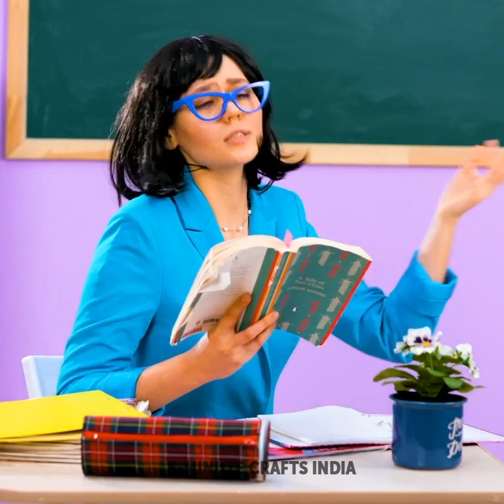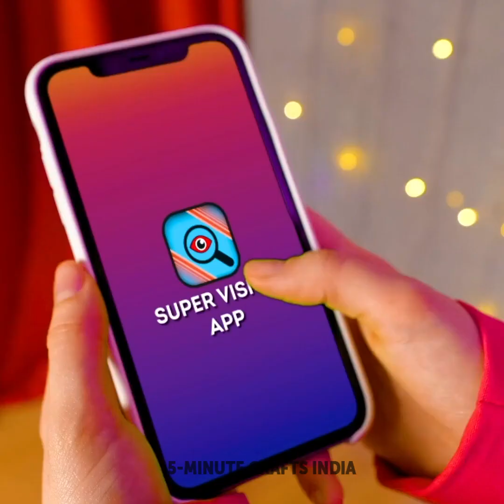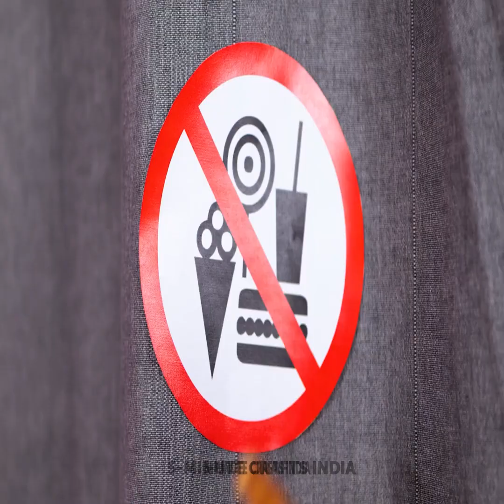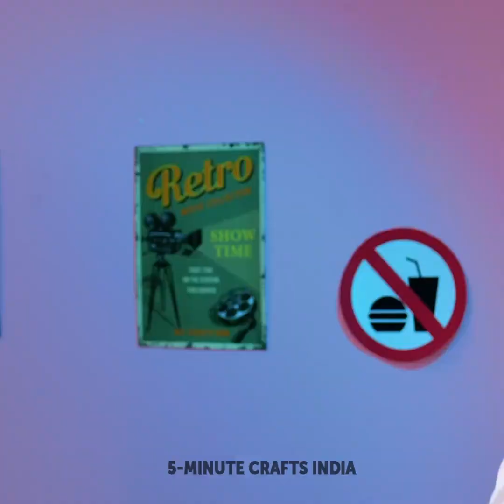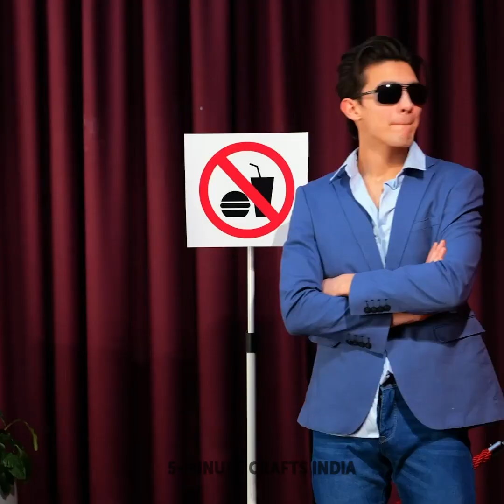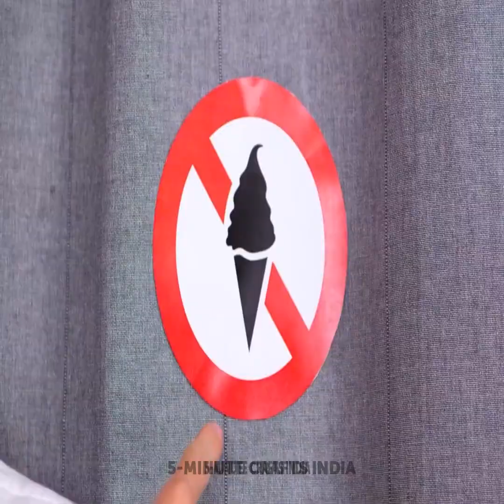स्नैक्स छिपाने के यूनीक तरीके🍫🍭🍩 कूल फ़ूड ट्रिक्स!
हमारे खाने के शौक़ीन दोस्तों का स्वागत है!

खाने की चीजे छिपाने के बारे में आपका क्या ख्याल है? अब खाने-पीने की चीजों को साथ लेकर जाना इतना मुश्किल नहीं है! हमने आपके लिए जो कमाल की ट्रिक्स और बढ़िया से हैक्स तैयार किए हैं, उनसे आप वाकई सीबीआई एजेंट बन सकते हैं! अब आप पीवीए ग्लू की बोतल को ही ले लीजिए, अगर इसमें सफ़ेद चॉकलेट को पिंघला कर भर दिया जाए, तो भला कौन पकड़ पाएगा? पर हाँ, ऐसा करने से पहले इसे धो कर साफ़ जरूर कर लें। एक और कूल सा आइडिया है, हेयर ब्रश को चीजों को छिपाने के लिए इस्तेमाल करना। अगर आपके बाल भी लंबे हैं, तो फिर तो ये हैक आपके लिए ही है। आप अपने जूड़े में बहुत सी टॉफी-चॉकलेट छिपा सकती हैं। इसके अलावा, ऐसी ही दूसरी सीक्रेट जगहों की जानकारी के लिए हमारे साथ बने रहें। उदाहरण के लिए, आई शैडप पैलेट या फिर टूथपेस्ट ट्यूब और हाँ आइसक्रीम का जार भी आपके स्नैक्स को छिपा कर रखने में काम  आ सकता है।

01:42 हील में छिपा सीक्रेट
05:36 स्कर्ट है या स्नैक्स का थैला
13:51 हैट को इस्तेमाल करने का ट्रिकी तरीका
14:13 स्नैक्स वाली पेंटिंग